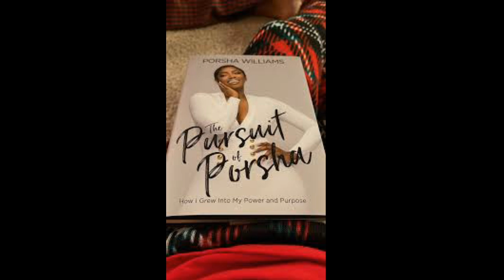Porsha Williams Former Cast Member Of RHOA | 1 Of Porsha's Followers Told Her, Her Career Is Dead !!